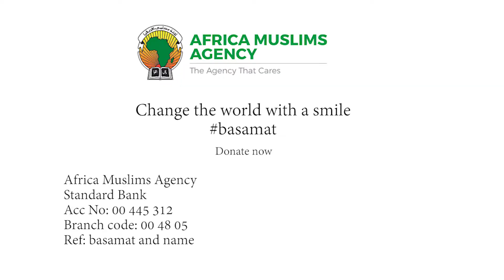Change the world with a smile - Basamat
“Yes, I got burned but now I have to be strong and take care of myself.”
 Rahaf, a 12 year old girl who is half burned by a bomb that attacked their home in Syria

Change the world with a smile